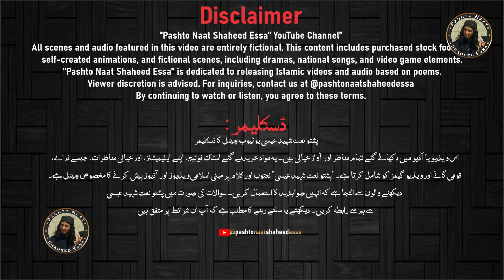Heartfelt Pashto Nasheed 2024 | Most Popular Lyrics | Chi Janazah mi | Funeral prayer | ته می حال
English:
Title: Heartfelt Pashto Nasheed 2024 | Most Popular Lyrics | ته می حال

Description:
Experience the profound beauty of this Heartfelt Pashto Nasheed for 2024. Featuring the most popular lyrics, "ته می حال," this nasheed captures the essence of devotion and love for the divine. Let the mesmerizing melody and heartfelt lyrics uplift your spirits and deepen your connection with spirituality.

Join us in celebrating the universal message of peace, love, and faith through the universal language of music. Whether you understand Pashto or not, the emotion and sincerity behind each word transcend language barriers, touching the hearts of believers worldwide.

Don't miss out on this captivating experience. Hit play and let "ته می حال" immerse you in its heartfelt melody and powerful message.

Pashto:
عنوان: د زړه د پښتو نشید 2024 | مشهوره شعرونو سره | ته می حال

پېژندل څخه دا د زړه د پښتو نشید 2024 په مخکینو کې د خپلو مشهورو شعرونو سره وړاندیز وکړئ. "ته می حال" دا نشید د عبادت او د خدا پر دلته د محبتو پر نښه کولو په خپله دل کې وړاندیز کوي. د دلو او روحانيتو پر ورکړلو په اړه د روحاني موسیقې او مخکینو کې په سره شرکت وکړئ.

زه مو خپله سره د محبت، سوله، او ایمان په یونیورسل پیغامونو کې د موسیقې د یونیورسل ژباړو توګه سپارل کې وخت شم. چې د پښتو سمجې یا نه، د هر کلمې په خپلو دلونو او وړاندې کولو په څېره د ژباړو ترڅو پوهاندې کې د یومنځې مرسته وکړي.

دا زړه تجربه ترلاسه نه کړئ. پلې کلیک کولو په "ته می حال" پر د خپلو دلونو او نړۍ پر اړخونو کې د محبتو او قوتو په خپله دل کې وړاندیز وکړئ.